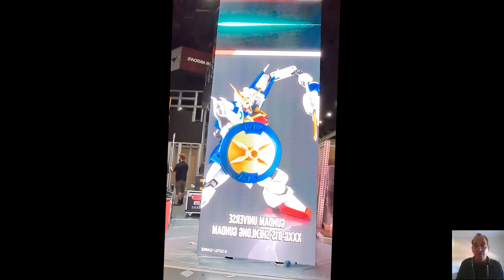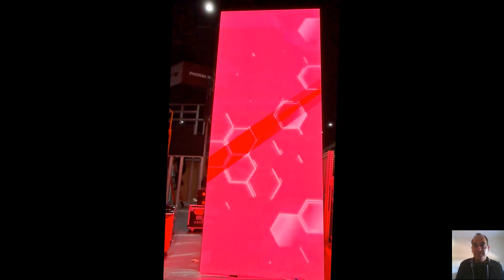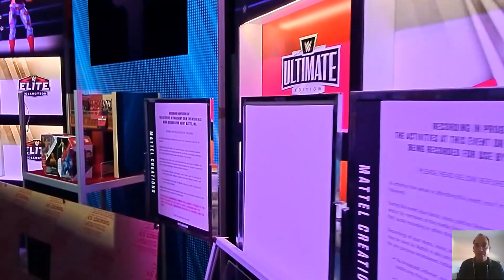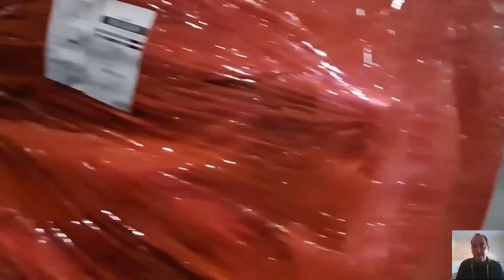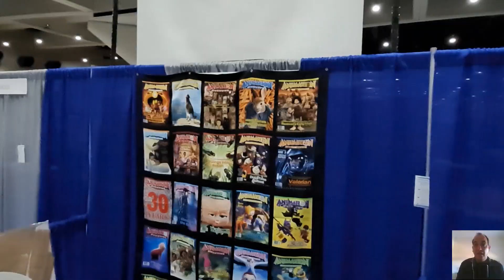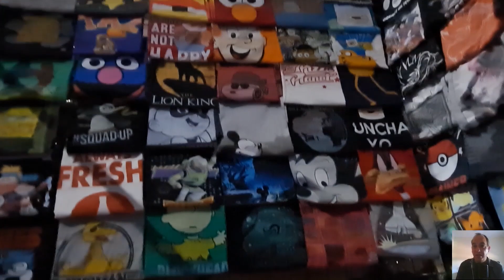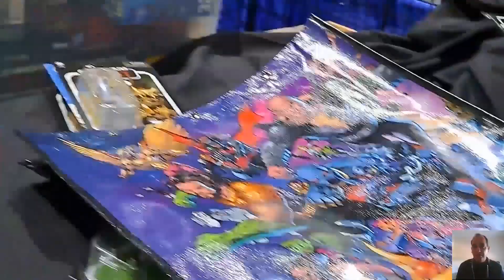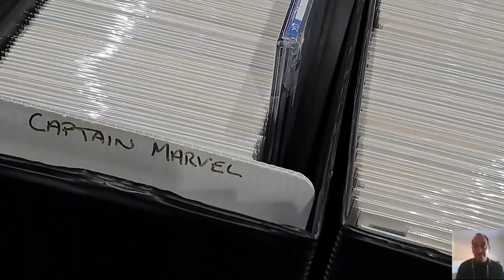Entrada en la Zona de Mercancia El Dia Antes de Empezar la Comic Con de San Diego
En julio de 2022 tuvimos la oportunidad de estar invitados como cineastas,  porque nuestro Cortometraje Capitán Kinesis fue seleccionado en uno de los eventos más importantes de USA, la Comic Con de San Diego.

Dirección: Fran Jiménez
Diseñador Gráfico: R. River
Colaboración: UCA, Cine en Red y Escuela de Cine de la UCA.

⚠️ ¡¡¡IMPORTANTE!!!⚠️ Si estás leyendo esto significa que perteneces al 1% de la gente ️🌐 que se lee las descripciones de los videos HASTA EL FINAL, déjame un comentario con un "Emoji" referente a CiNe, si vemos muchos nos alegrarás el día ❤️📽🎬 ❤️

⛔️ Quieres aprender "CÓMO PRODUCIR TU PELÍCULA Y NO MORIR EN EL INTENTO" cliquea este